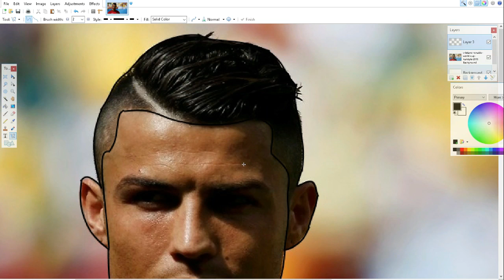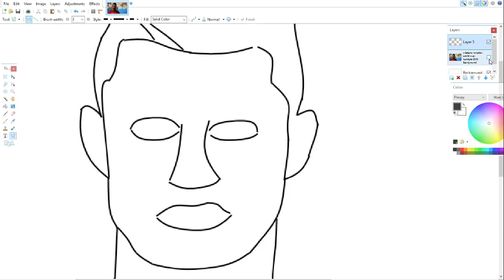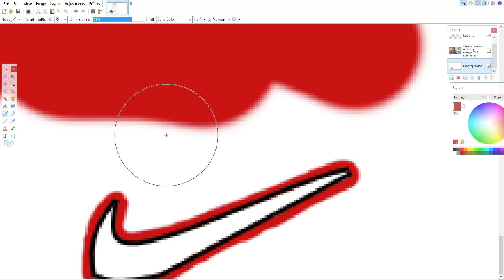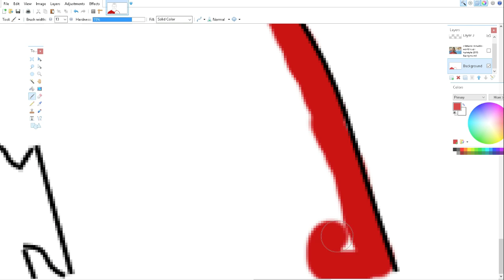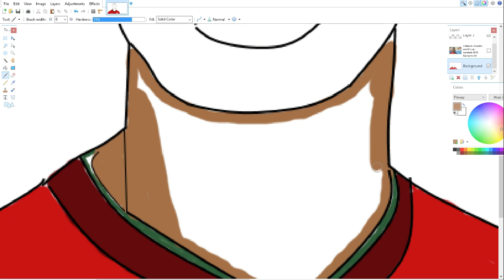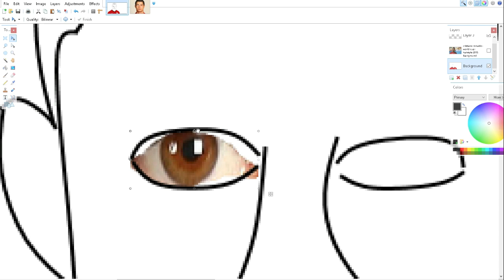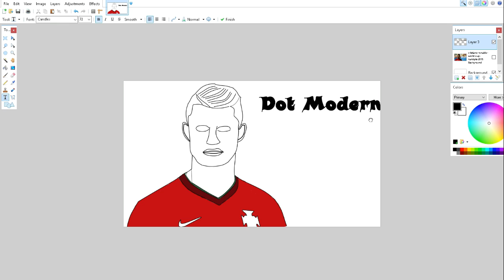Christiano Ronaldo Speedart! (Cartoon)